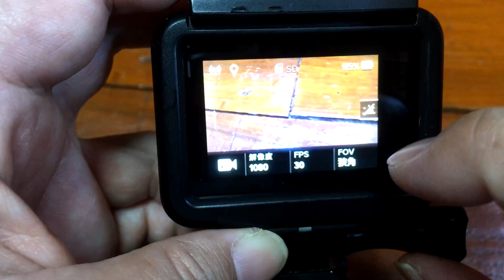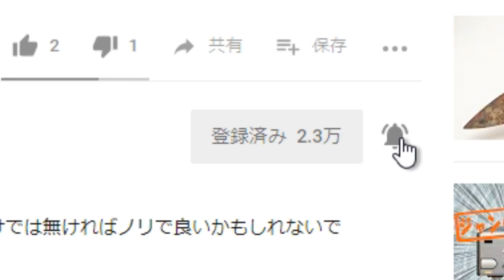GoProは普通のビデオカメラとしても使えます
GoProと言うと超広角のスポーツ撮影という印象ですが、実は狭角で撮影すれば普通のビデオカメラのように撮影することが可能です。撮影のほとんどがスポーツ撮影で、少しインタビューや物撮りが有る場合は設定を変えるだけです。また、ISO感度を設定すればノイズが少なくなり普通のビデオカメラで撮影しているような仕上がりになります。(Amazonアソシエイトプログラムを利用しています)

GoProと言うと超広角のスポーツ撮影という印象ですが、実は狭角で撮影すれば普通のビデオカメラのように撮影することが可能です。撮影のほとんどがスポーツ撮影で、少しインタビューや物撮りが有る場合は設定を変えるだけです。また、ISO感度を設定すればノイズが少なくなり普通のビデオカメラで撮影しているような仕上がりになります。